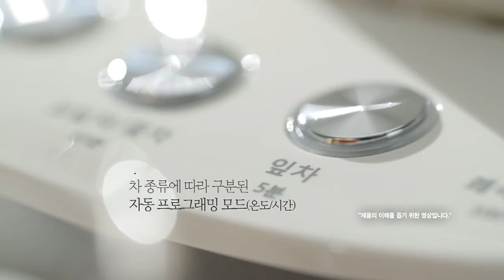Hurom TeaMaster White - TM-B01FWH (휴롬 티마스터 화이트)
티를 가장 건강하게 마실 수 있는 방법! 휴롬 티마스터와 함께하세요.